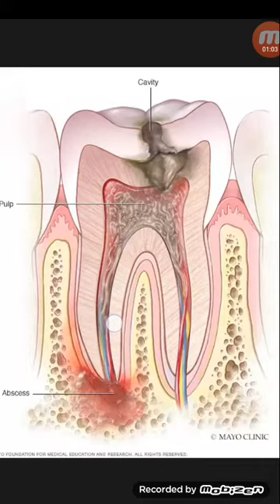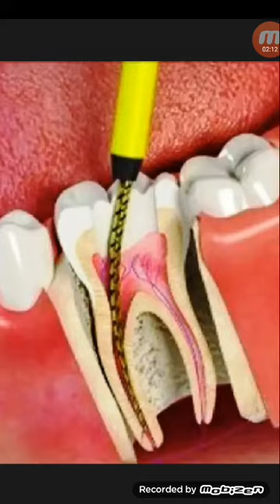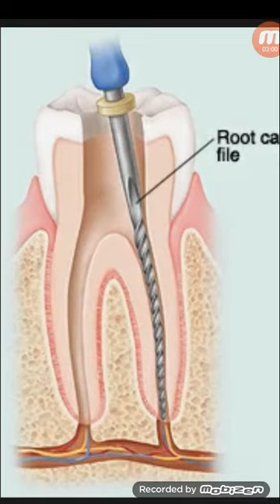দাঁতে রুটক্যানেল ট্রিটমেন্টের পর ক্যাপ করাতে হয় কেনো...